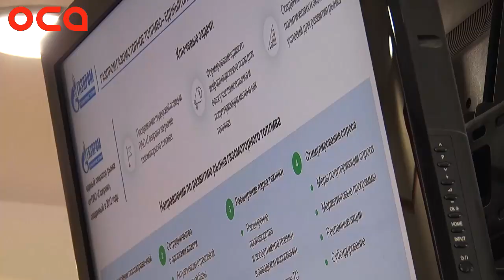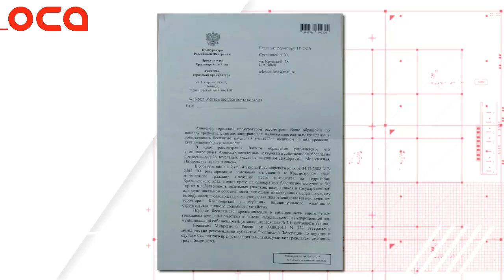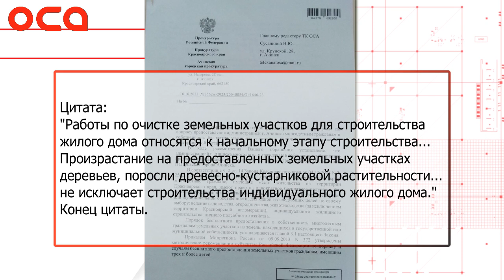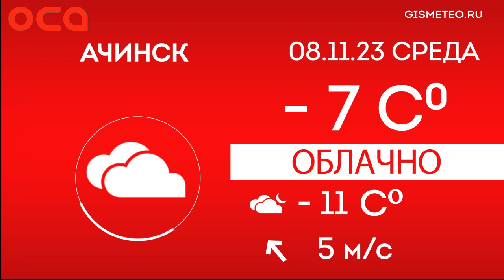Новости телеканала "ОСА" 07.11.23